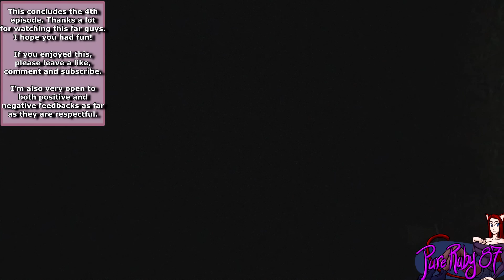Resident Evil 0 HD (Ps4) - Hard - S Rank - No Healing - Laboratory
■ Game: Resident Evil 0 HD (Ps4)
■ Part: Laboratory (4)
■ Difficulty: Hard
■ Rank: S
■ Challenges: No Healing and for 99% of the video also No Damage

Welcome to my playthrough. In these videos I'll show you how to get an S rank in Resident Evil 0 HD on the hardest difficulty and without healing.

This is far from being the "perfectiest" of the runs. I've made many mistakes and lost a lot of time that could've been optimized in a much better way, but In the end I still manage to reach the final area and beat the last boss without healing.

Also in this video I don't use any infinite weapon. It would be too easy and void any sort of challenge, BUT if your aim is just the S rank then go ahead and use them because there is no penalty.

► Here's some tips:
■ Always reload your weapons via menu, never let your character do it because that takes a while and leaves you vulnerable
■ Don't pick up any herb. Mixing them locks you out of an achievement/trophy and believe me, if you follow this guide you won't need them
■ Also don't use first aid sprays for the same reason
■ Use Billy to fight and leave Rebecca behind, although I never got hit until the very end, Billy can withstand more hits than Rebecca (but you aren't supposed to get hit).
■ Save often. There is no penalty for saving many times like it happened in the previous Resident Evil.
■ In some areas, eg the spiders ones, I'd advise you to use the right analog stick to move your second character as the AI is way too dumb and slow and will likely get hit.
■ Unequip any weapon from your second character otherwise he/she will just shoot, waste ammo and probably end up getting hit.
■ When using a shotgun and going for the headshot, aim up wait for the zombie to get close to you (possibly just before it's about to grab you) and shoot. Most of the times you'll get a decapitation (and a trophy for your 1st time doing it).
■ Save Magnum ammo for the final boss
■ Rebecca's starting handgun is stronger than Billy's upgraded one once it's upgraded. In this video I've upgraded Billy's one because I'm a noob.
■ Save acid rounds for Spiders and Hunters.

► If you follow this guide step by step you'll get these trophies:
- S is for S.T.A.R.S. - Finish the game with rank S. (Silver)
- From Zero to Hero - Finish the game on Hard difficulty. (Silver)
- Who's Got the Herb? - Finish the game without combining herbs. (Silver)
- Allergic to First Aid Spray - Finish the game without using a First-Aid Spray. (Silver)
- This is Serious Business - Finish the game without using a recovery item (including Green Chemicals). (Silver)
- Zero In - Defeat an enemy with a critical-hit headshot. (Bronze)
- Burned Alive - Defeat an enemy by burning them. (Bronze)
- This is How You Recycle - Create a Molotov Cocktail. (Bronze)
- Fashion Plate - Change into a costume. (Bronze)
- Guns are Too Quick - Defeat an enemy with a knife. (Bronze)
- Apprentice of Unlocking - Obtain all keys and use them all. (Bronze)
- Alley-oop! - Shoot down a Hunter or an Eliminator while they are jump attacking in the air. (Bronze)
- Custom to Bust 'Em - Create a Custom Handgun. (Bronze)
- How 'Bout a Light, Bud? - Defeat Mimicry Marcus with a Molotov Cocktail or a Napalm Grenade. (Bronze)

Plus all the story related trophies (duh!)

Puzzles Solutions for this section of the game:

Dial Door:

Input code: 4863

■ If you like my logo, you can commission an awesome art to the artist